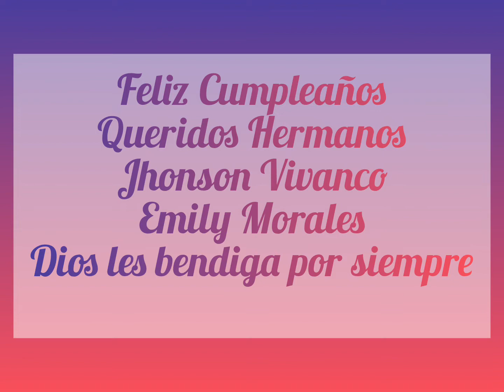Cumpleaños de nuestros amigos Jhonson y Emily Dios les bendiga